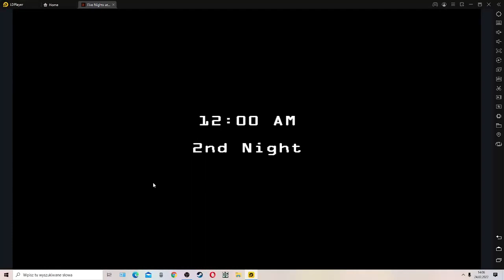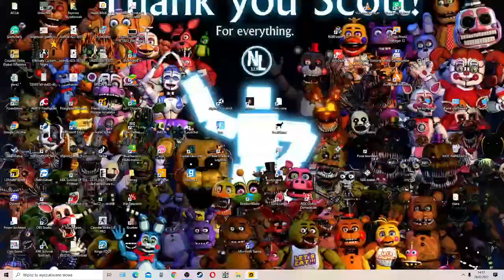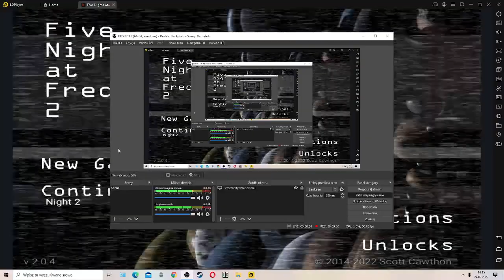fnaf 2 (odc 2)